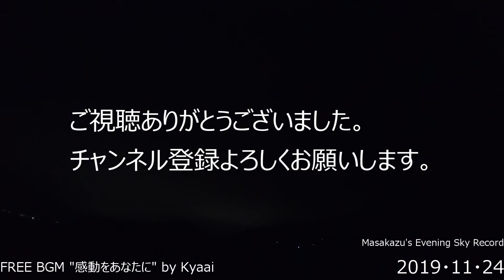GoProタイムラプス撮影・夕空20191124from山口県中部自宅前？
夕方から日没までをGoProのタイムラプスで撮影しています。
夕方には、雨も上がって、薄っすら青空も見えていましたが、
結局、焼ける事も無く、日が暮れてしまいました。